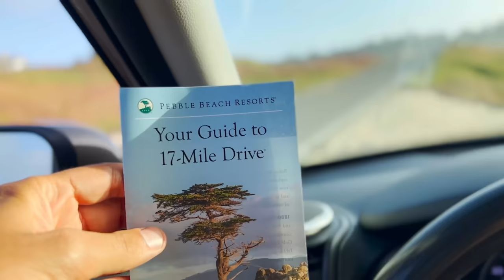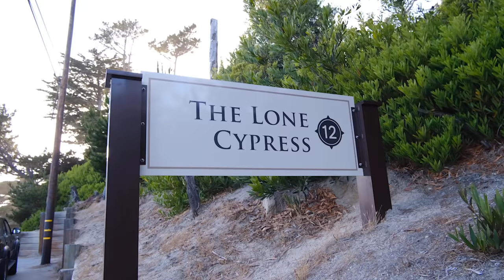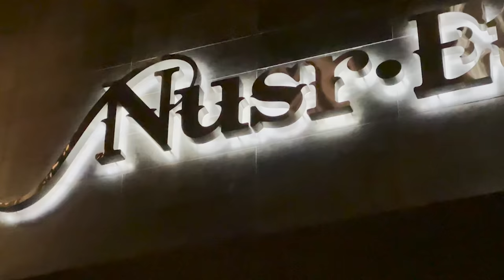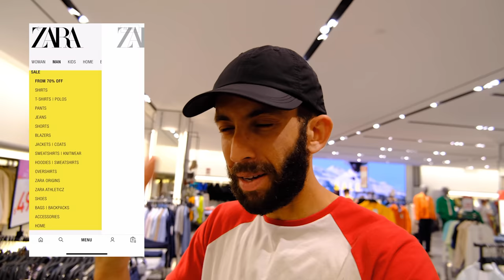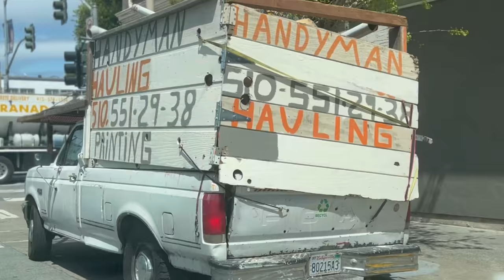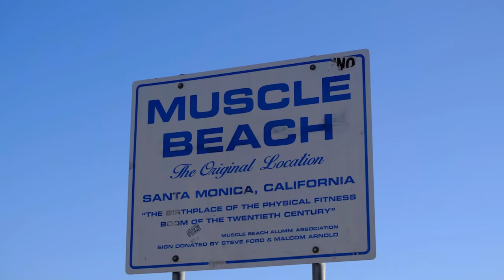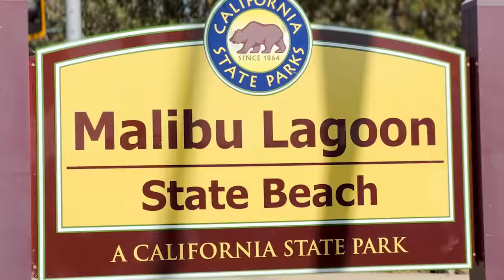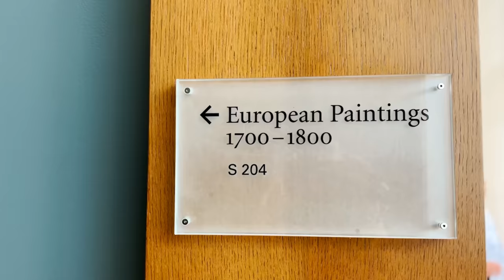لماذا لوس أنجلوس محبوبة المشاهير | رحلة عائلية 03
رابط المنزل في الفيديو